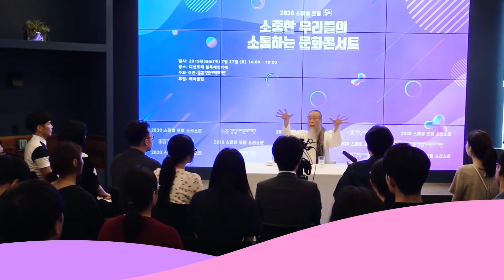[홍익인간 인성교육][청춘포럼] 8843강 사소한 일에도 극심한 스트레스를 받는다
질문 : 남들은 훌훌 털어 넘기는 사소한 일에도 혼자 자책하고 마음에 담아두게 되고 속으로 쓸데없이 많은 생각을 하는 것 같습니다. 이런 스트레스에 취약해서 심하게 스트레스를 받은 날에는 몸져눕기도 하고 대처하는 능력이 약해서, 제 이런 성격을 어떻게 바라보아야 하는지 여쭤보고 싶었습니다.